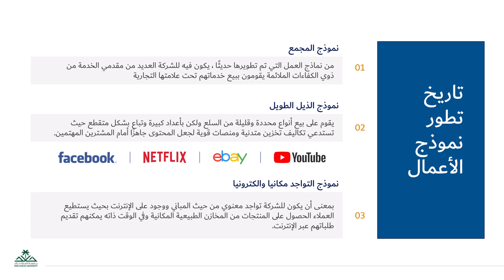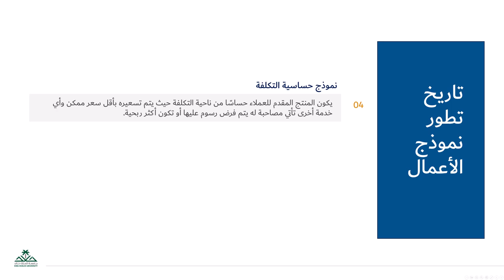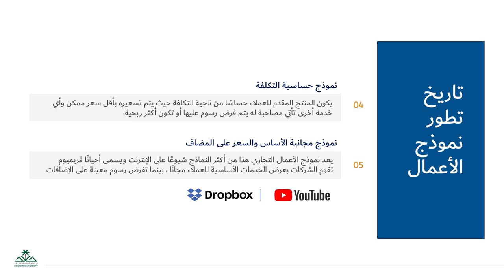3 5تاريخ تطور